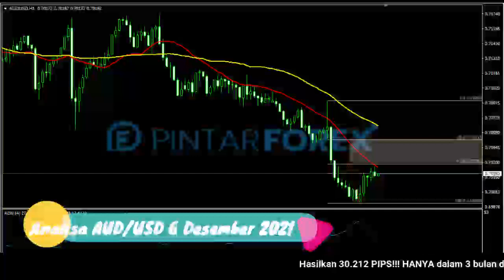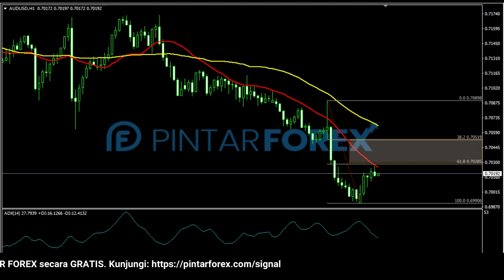🔴 LIVE: Analisa Forex Hari Ini 6 Desember 2021 Apakah AUD-USD Akan Terus Melanjut ?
"Analisa Forex Hari Ini 6 Desember 2021 Apakah AUD-USD Akan Terus Melanjut ?